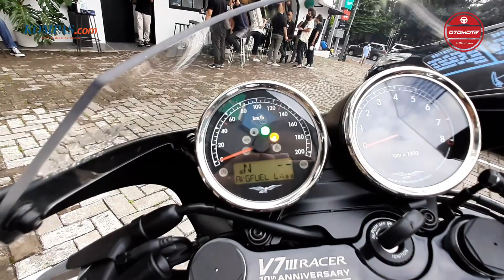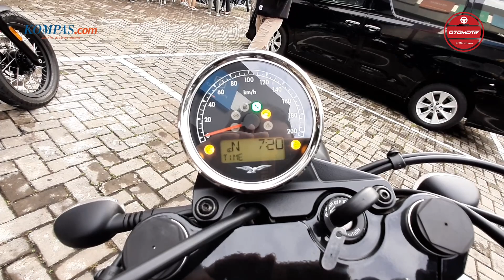Impresi Jajal Dua Model Moto Guzzi V7 III Terbaru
Akhir 2020 lalu, PT Piaggio Indonesia pemegang merek Moto Guzzi memperkenalkan pembaruan dari V7 III. Dua model yang mendapatkan pembaruan tersebut adalah V7 III Stone dan V7 III Racer edisi khusus 10th Anniversary.

Kedua model ini mengusung bentuk yang berbeda. Stone mengarah ke gaya touring sedangkan Racer ke arah motor klasik bergaya balap.

Keduanya menggunakan mesin 744 cc yang terbilang unik. Seperti apa impresinya? Simak video berikut